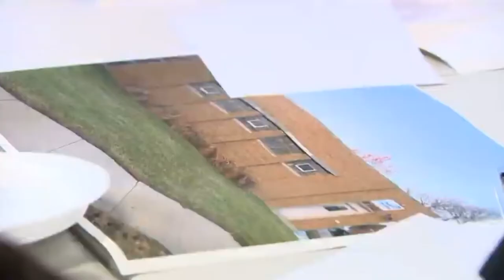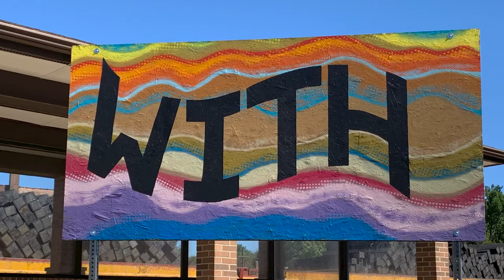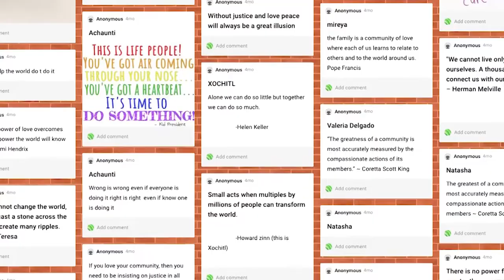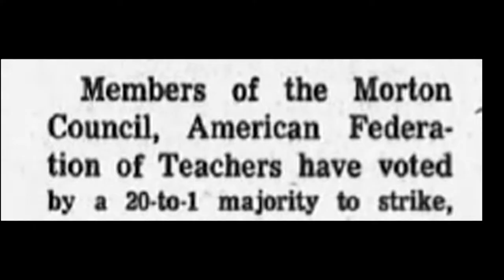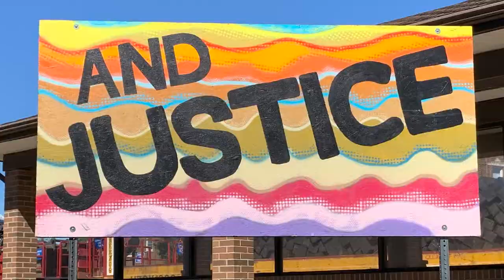MoriartyIAEA2020final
Presentation from Illinois Art Education Association 2020 conference. This video highlights some of the community based work that I helped create in 2020. Artist Rob Moriarty and Artist Antonia Ruppert with Berwyn Public Art Initiative, Youth Crossroads, Morton West High School.